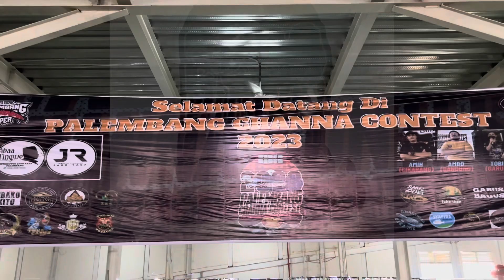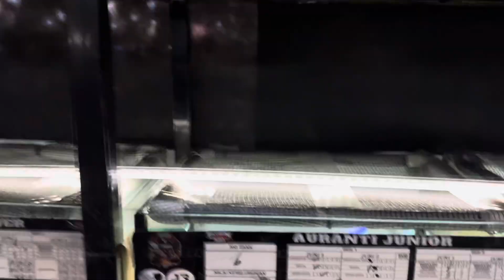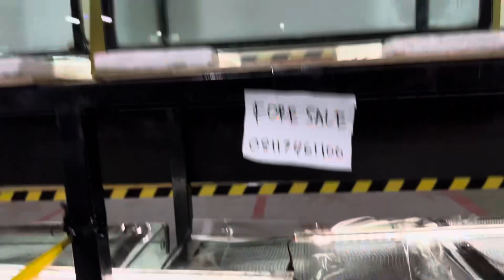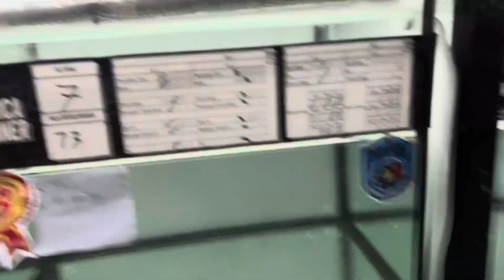Daftar juara kontes channa palembang 2023 di Pasar Modern Palembang